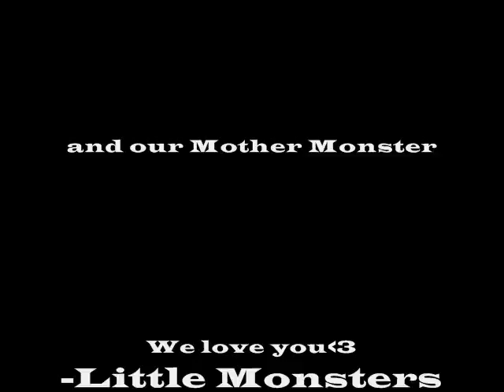Happy Mothers Day to my Mother Monster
I LOVE U GAGA!! Happy Mothers day my Mother Monster!